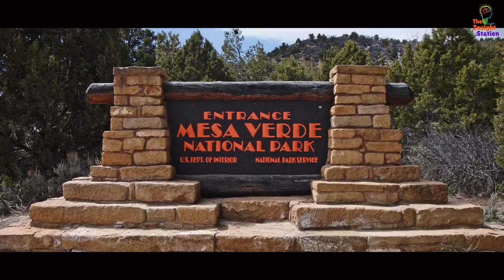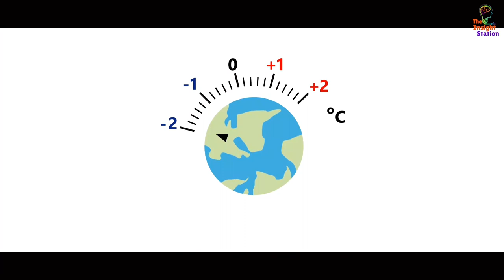Mesa Verde History 🌍: Mysteries of Ancestral Pueblo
🌄 Unveil the Secrets of the Past at Mesa Verde! Join SK Saha on a thrilling journey into the heart of history with 'The Insight Station.' In this captivating video, we explore the intriguing tale of the 'Lost City of the Rockies'—Mesa Verde. 🏞️

🏛️ Part 1: Unveiling Mesa Verde
Discover the mesmerizing landscape of Mesa Verde National Park in Colorado, USA. Explore the incredible cliffs that cradled the dreams of ancestral Pueblo people, as they built architectural wonders that defy gravity!

🏡 Part 2: Ancient Architecture and Cliff Dwellings
Step into the shoes of these cliffhanging architects and witness the stunning cliff dwellings they constructed. These weren't just homes; they were feats of ingenuity that blend seamlessly with the rugged terrain.

❓ Part 3: The Mystery Unfolds
Get ready for a plot twist! Explore the mysterious disappearance of the Pueblo people from their cliffside sanctuaries. Dive into theories of resource depletion, climate change, and migration that add a dash of suspense to the history.

🔍 Part 4: Discovery and Preservation
Meet the intrepid explorers who rewrote Mesa Verde's story and learn how their efforts led to its preservation. These adventurers are the reason you can stand in awe of these architectural marvels today!

🌄 Part 5: Insights into Pueblo Culture
Step into the living history museums that are the cliff dwellings. Discover how these structures weren't just shelter but a canvas for the ancestral Pueblo people to express their culture and spirituality.

🔬 Part 6: Modern Understanding and Education
Join modern-day archaeologists as they piece together the puzzle of Mesa Verde's past. Explore the ongoing research and educational opportunities that make Mesa Verde National Park a treasure trove of knowledge.

🎒 Ready to embark on this riveting expedition? Let's dive into the captivating world of Mesa Verde History together! 📜🌍🔍